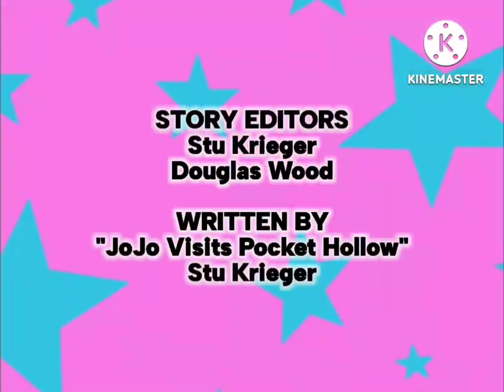The Wrong Coast - Power Players: Bobbie Blobby - End Credits